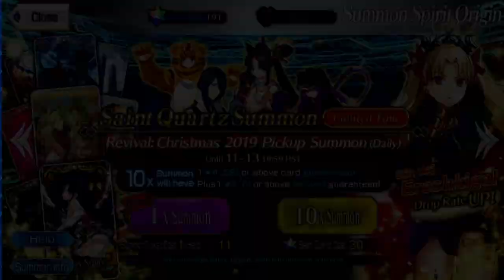A chance at redemption! Summoning for Eresh one last time! FGO NA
Almost a year ago Wokey released one of his worst videos. Now he looks to redeem himself and try to get Eresh while doing so!